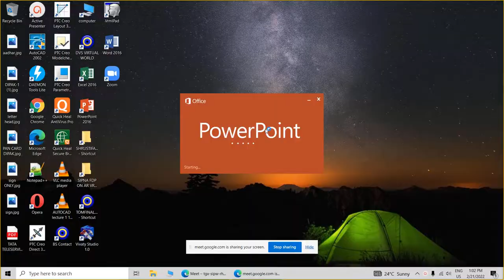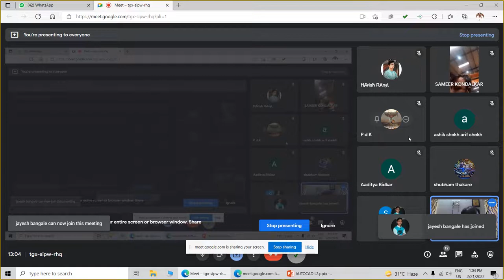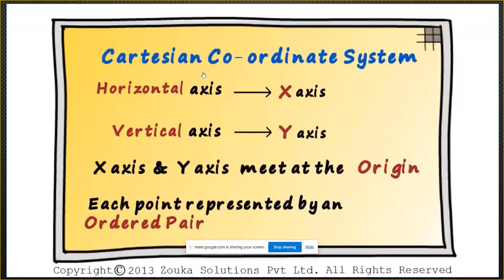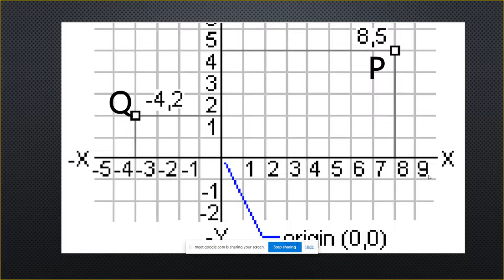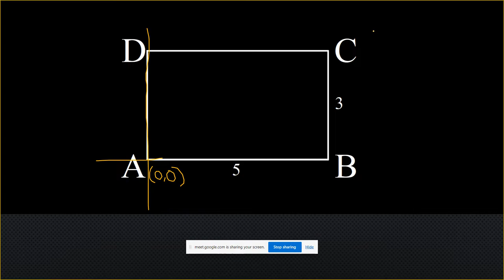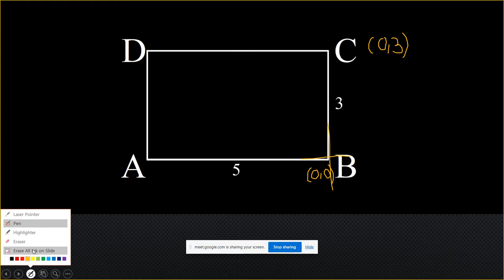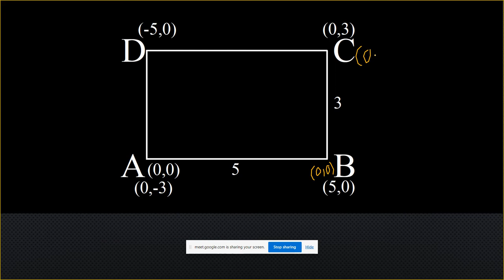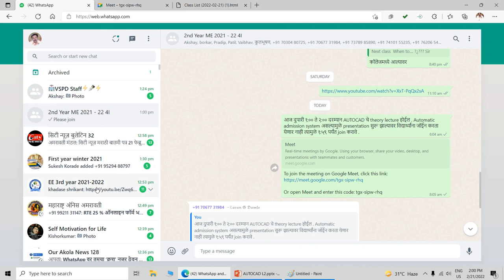AUTOCAD LECTURE 21 feb 2022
AUTOCAD LECTURE 21 FEBRUARY 2022